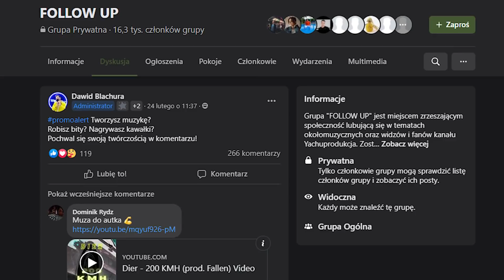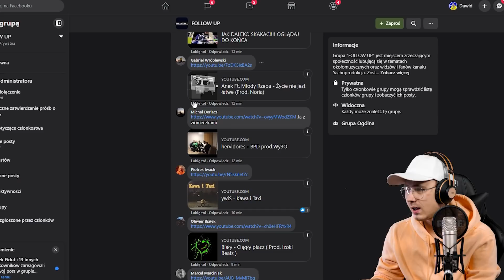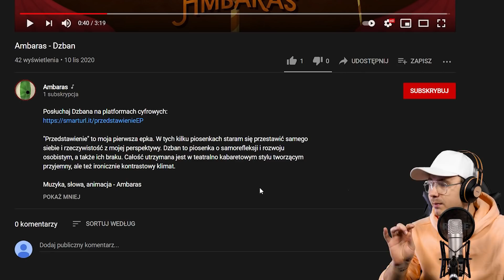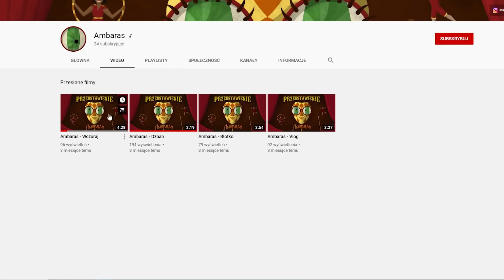OCENIAMY PIOSENKI KTÓRE MAJĄ ZERO WYŚWIETLEŃ!